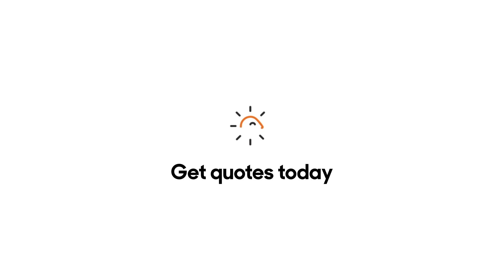How Policygenius works (in 15 seconds)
Policygenius is the easy way to get life insurance online. We help you compare quotes from over 15 top insurers. Just pick your policy and apply - our experts will make sure you get the best price, and they'll handle all the paperwork and red tape for you.

If you're not sure where to start, you can get instant recommendations and advice with our Insurance Checkup: